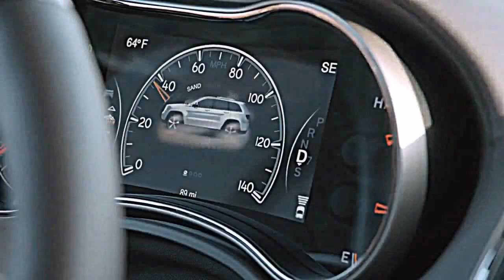R$ 185.900-R$ 214.900 Jeep Grand Cherokee 2014 4x4 Aut8 3.6 Pentastar V6 286 cv 35,4 mkgf